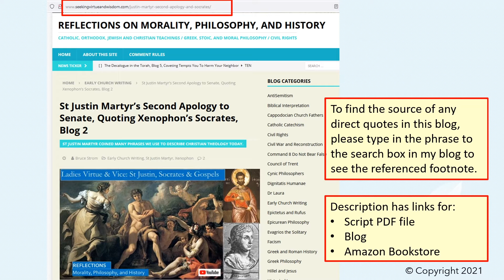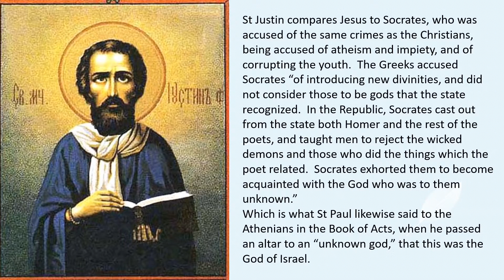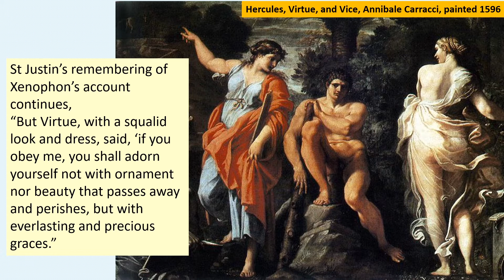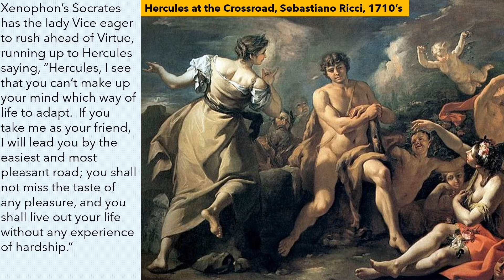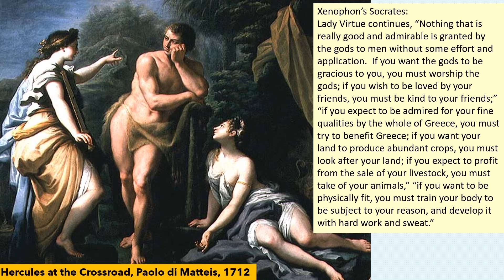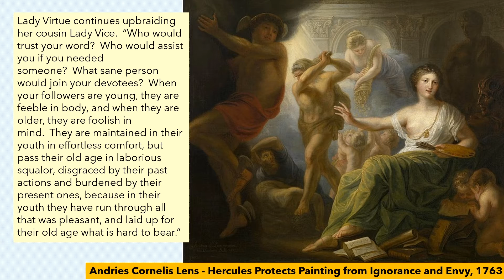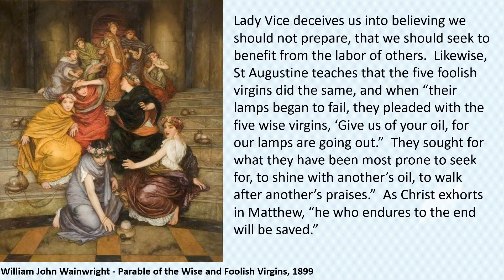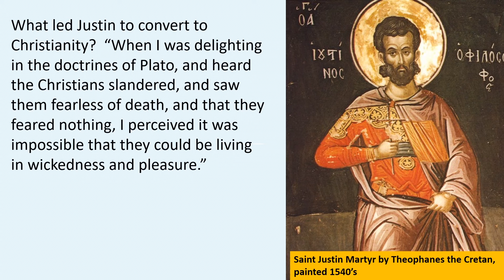St Justin's Apology to Senate, Xenophon's Moralia: Ladies Virtue & Vice, & Parable of Ten Virgins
St Justin Martyr demonstrates how both the Old Testament and the Greco-Roman moral philosophers both point to and are fulfilled by the coming of Christ into the world.  St Justin’s Second Apology to the Roman Senate was written to protest the persecutions against the Christians in response to the accusations made by the Cynic Philosopher Crescens that the Christians were atheists impious to the traditional pagan gods, which would eventually result in Justin’s martyrdom.  St Justin praises the moral philosophy of the stoics, but insists that Christianity is the true and complete philosophy.  St Justin Martyr compares Jesus to Socrates, showing how Jesus is superior to Socrates.

St Justin also retells an entertaining dialogue from Xenophon’s Moralia between Hercules, and Lady Virtue and Lady Vice.  Discussing the virtues and vices is a favorite topic for both Stoic Philosophers and the Eastern Church Fathers and Christian monastics.  This story also shares some themes with the Parable of the Ten Virgins as interpreted by St Augustine and the modern psychologist, Scott Peck.

What led Justin to convert to Christianity?  “When I was delighting in the doctrines of Plato, and heard the Christians slandered, and saw them fearless of death, and that they feared nothing, I perceived it was impossible that they could be living in wickedness and pleasure.”

Further Along the Road Less Traveled, by Scott Peck
The Road Less Traveled, by Scott Peck

These books are mentioned in the video on St Justin Martyr’s Apology to the Emperor:
The History of the Church: From Christ to Constantine, by Eusebius (263-339), Penguin Classic, introduction by Andrew Louth
Kindle: The Complete Ante-Nicene, Nicene and Post-Nicene Collection of Early Church Fathers
History of Early Christian Literature (Midway Reprint Series), by Edgar Johnson Goodspeed
The Path of Christianity: The First Thousand Years Hardcover, by John Anthony McGuckin
The Early Church, by Henry Chadwick:
The Christian Tradition: A History of the Development of Doctrine, Vol. 1: The Emergence of the Catholic Tradition (100-600) (Volume 1) Paperback – August 15, 1975, by Jaroslav Pelikan: